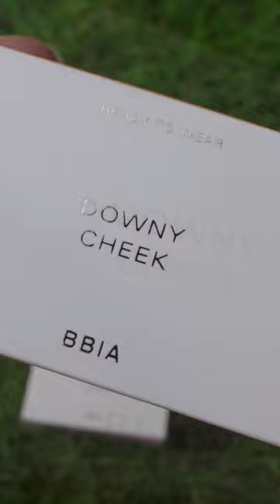[Swatch] BBIA - READY TO WEAR DOWNY CHEEK | Charmingemie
Follow IG Charmingemie 🫶🏻